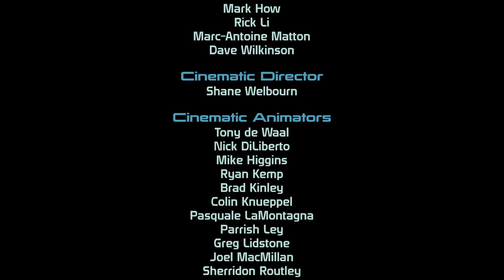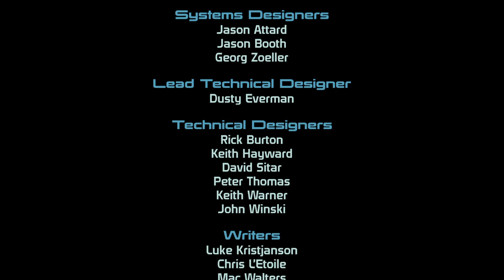Mass Effect™ Legendary Edition Insanity